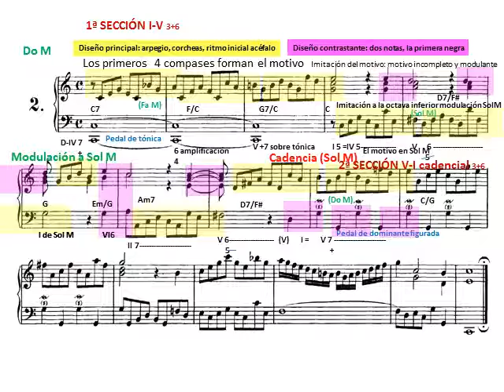J. S. Bach: Pequeño preludio en Do Mayor BWV 939. Análisis armónico y formal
Preludio en Do mayor. En el vídeo se indican las secciones, cadencias, tonalidades y modulaciones. El diseño melódico principal y el diseño secundario, los acordes con cifrado americano y cifrado interválico, pedal de tónica y pedal figurada de dominante.